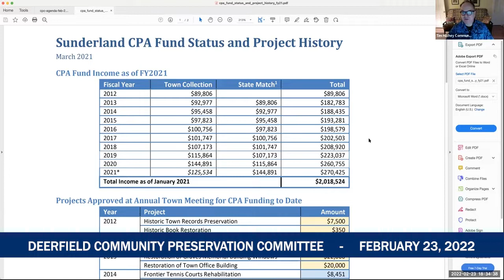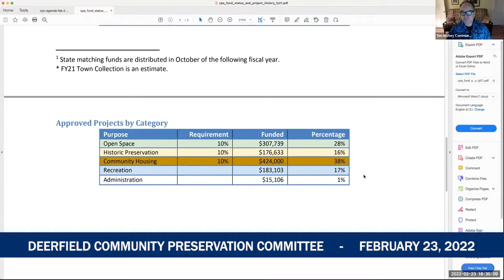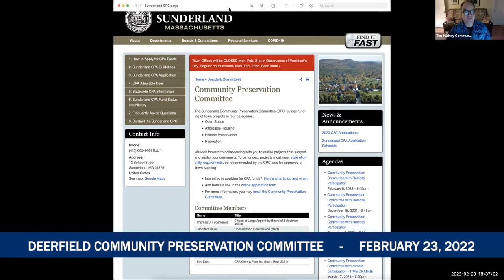Community Preservation Committee Meeting - February 23, 2022